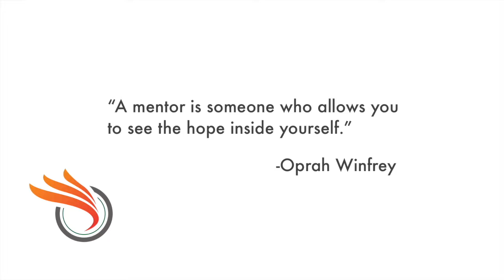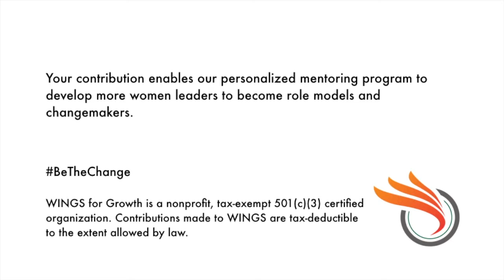Donate Now - WINGS for Growth Crowdfunding 2017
Support Our Growth
WINGS for Growth is creating a movement. We are building a network of changemakers who are dedicated to improving their communities and enabling women to rise as leaders.

Having experienced exceptional growth and success thus far, WINGS now requires $12,000 in seed funding in order to make this program operationally more stable so that we continue to develop women leaders with high potential to be the changemakers